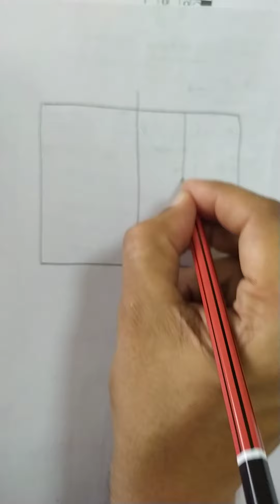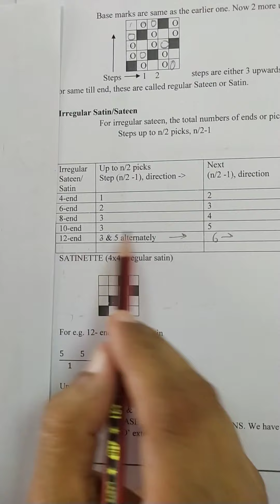3rd sem TT- Fabric Str L29- Irregular satin sateen weave 4.2 - 10.2020- Rajesh Kadian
Fabric Structure 1 -  Lecture 29- Irregular satin sateen weave 4.2 - how to draw  -uploaded in 10.2020- Rajesh Kadian